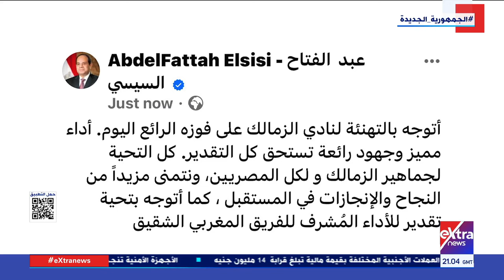للمرة الثانية في تاريخه.. الزمالك يتوج بلقب الكونفدرالية الأفريقية بعد فوزه على قريق نهضة بركان